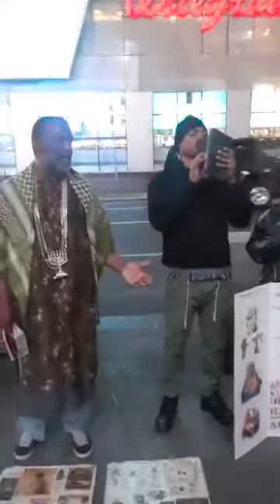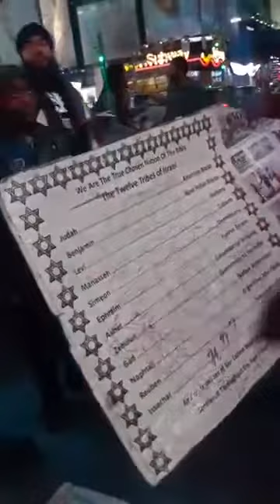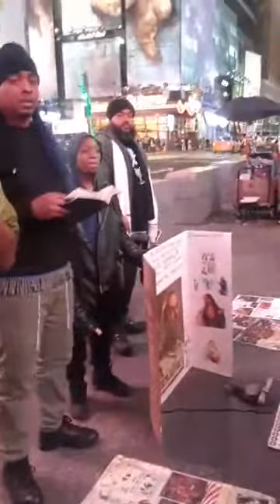H.O.I "Christian Simeonite woman won't listen"